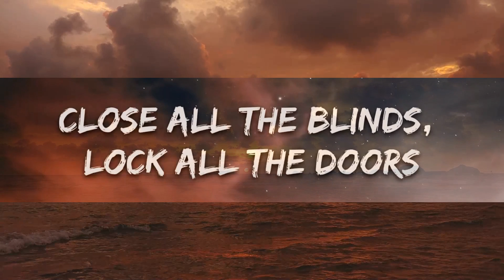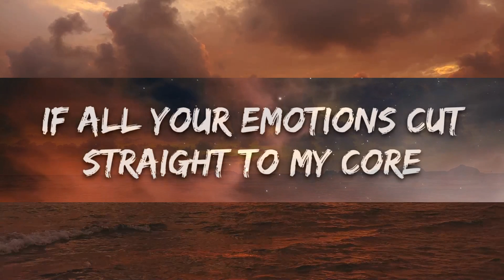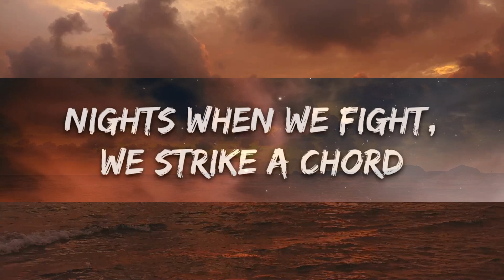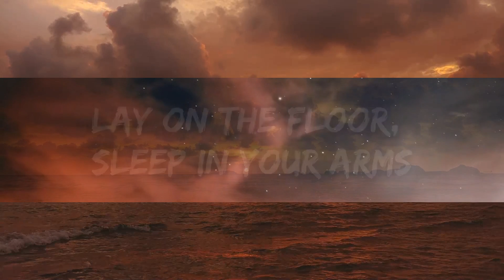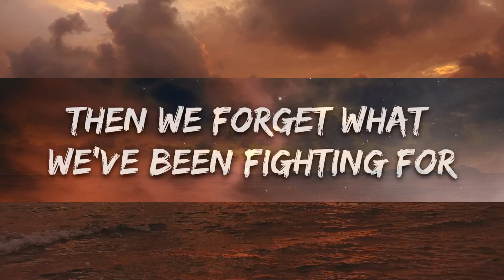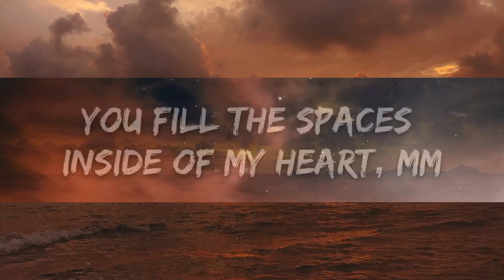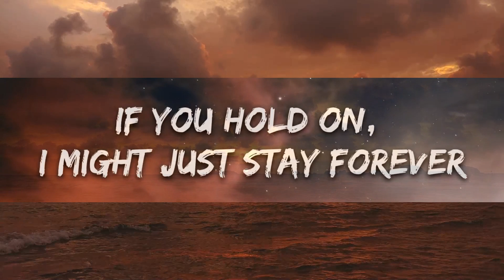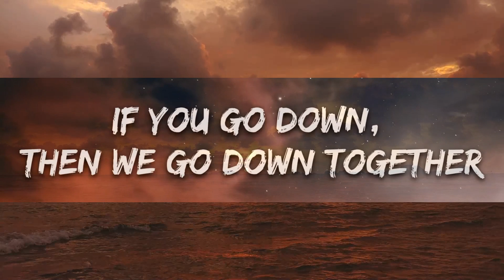Dove Cameron & Khalid - We Go Down Together (Lyrics) | 25min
​🎧 Dove Cameron & Khalid - We Go Down Together (Lyrics)

🎤 Lyrics: Dove Cameron & Khalid - We Go Down Together

[Verse 1: Dove Cameron]
Sometimes we fly, sometimes we fall
Sometimes I feel like we're nothing at all
Dream in the light, dance in the dark
You fill the spaces inside of my heart, mm

[Break: Dove Cameron & Khalid]
Mm, woo-ooh
Mm

Am I really mine? Are you really yours?
If all your emotions cut straight to my core
Times when you cry, I feel it all
Whenever you leave me, I wait for your call
[Pre-Chorus: Khalid]
You are everything I'm living for

[Chorus: Dove Cameron & Khalid]
If you go down, then we go down together
If you hold on, I might just stay forever
If you gеt hurt, I'll try to make it better
If you go down, thеn we go down together

Sometimes we're right, sometimes we're wrong
Sometimes the line has just never been drawn
Nights when we fight, we strike a chord
Then we forget what we've been fighting for

Mm, woo-ooh
Mm

[Verse 4: Dove Cameron]
Lay on the floor, sleep in your arms
Pausing the world to stay right where we are
Close all the blinds, lock all the doors
Things fall apart and I'm wanting you more

[Chorus: Dove Cameron & Khalid, Khalid]
If you get hurt, I'll try to make it better (Make it better)

[Outro: Dove Cameron & Khalid, Dove Cameron, Khalid]
Ah, ah, ah
Together
Ah (Ah), ah (Ah), ah (Yeah)